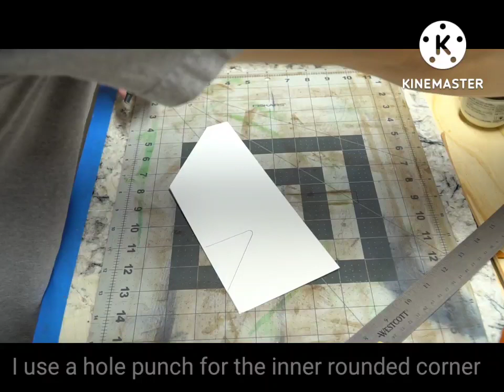Simple 3 Pocket Minimalist Leather Wallet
Here is a minimalist wallet I made out of brown pull up leather. Sorry I cant recall the name of the leather, but I bought it from Tandy Leather. I'm new at this recording, plus I really don't have a clear way  to record videos. Also, I don't know what happened with the microphone. Maybe the fan, since the garage was hot.